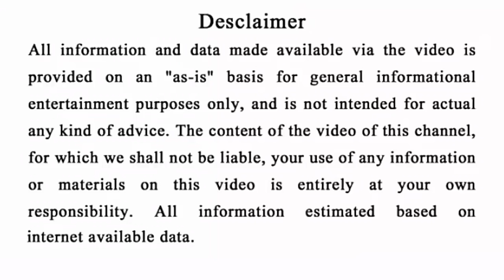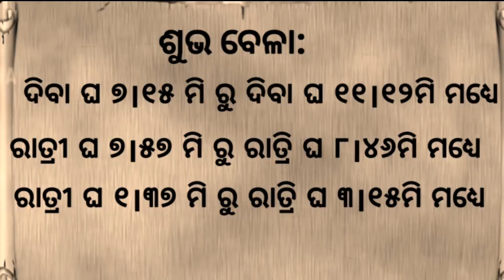Ajira Rashifal ||୨୪ Sept 2019 || (ମଙ୍ଗଳବାର)|| Today Odia Horoscope || ସଂପୂର୍ଣ୍ଣ ରାଶିଫଳ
Ajira Rashifal |୨୪ Sept 2019 || (ମଙ୍ଗଳମବାର)||   Today Odia Horoscope || ସଂପୂର୍ଣ୍ଣ ରାଶିଫଳ

Jay Jagannath 🔴❗🔴

N.B. .

NOTICE.